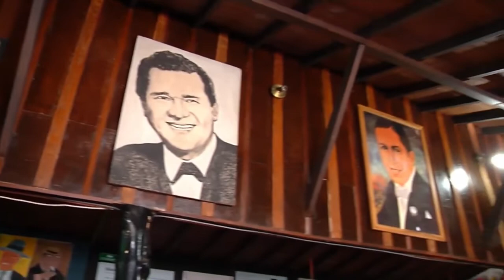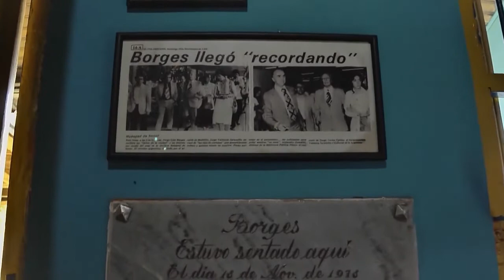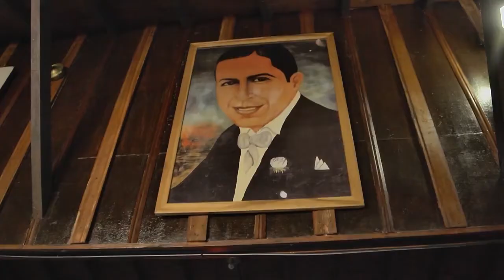GARDEL & La Casa GARDELIANA - Let's Go Medellín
Conocemos la casa gardeliana ubicada en Manrique, sus historias y el lugar que tanto lo quiere.